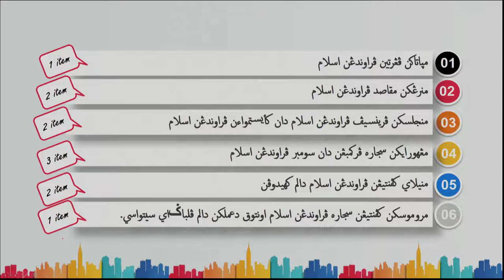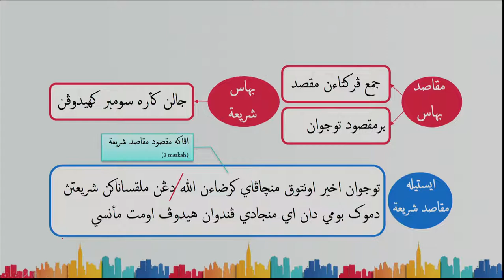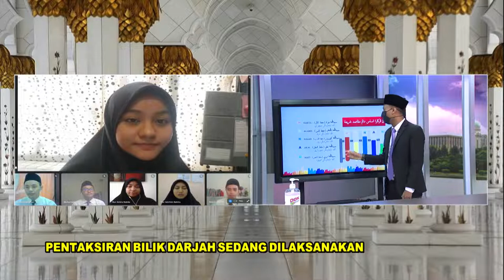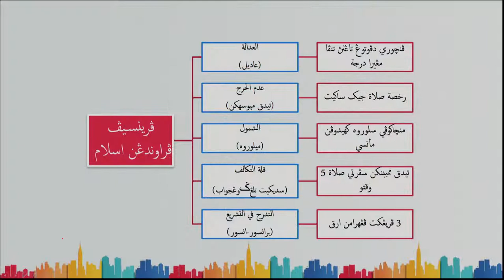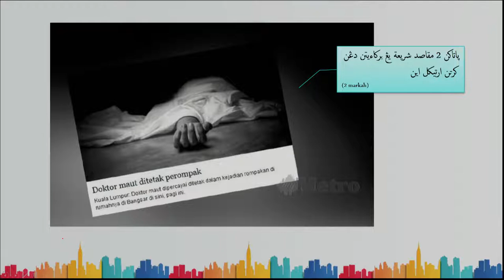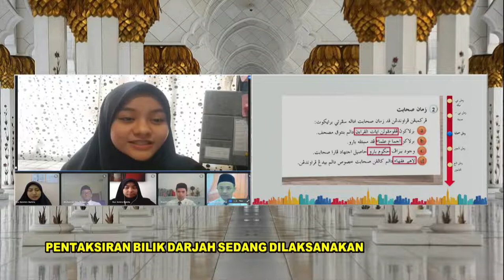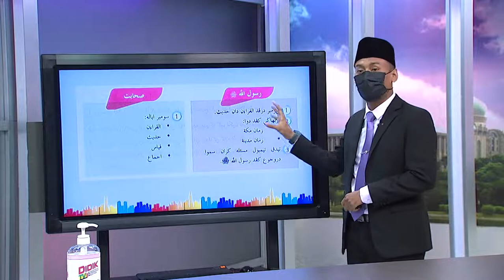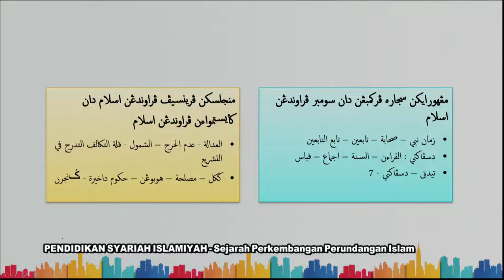DidikTV Menengah Atas Ep 27 Sejarah Perkembangan Perundangan Islam